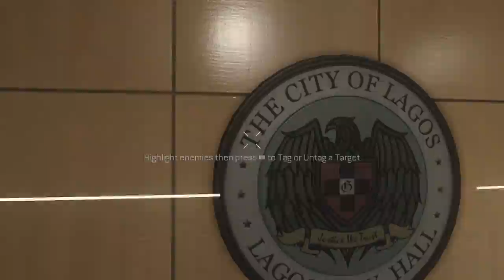Call of Duty: Advanced Warfare Campaign PS4 - Part 5 (Shootout In The Streets)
We are climbing up walls, and looking through walls, and busting through ceilings, and shooting in the streets. It's Call of Duty...what more is there.